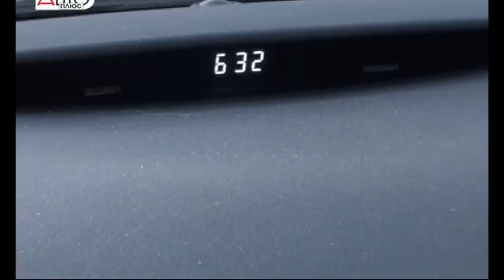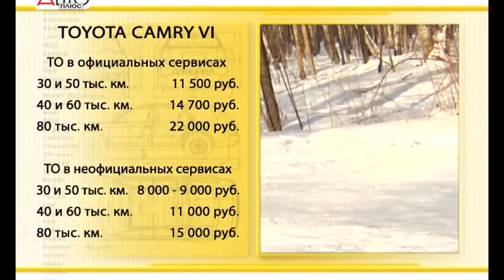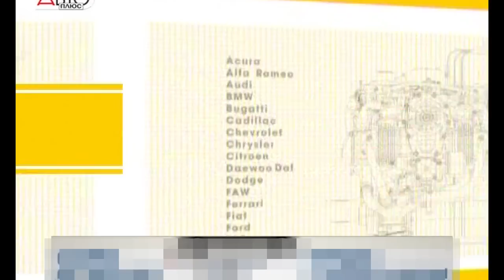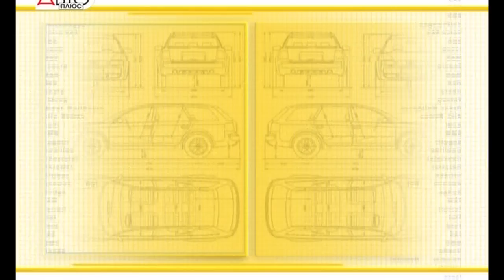Toyota Camry VI / Выбираем б/у автомобиль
Подержанные автомобили" "Выбираем б/у автомобиль: Toyota Camry"
Ведущая: Елена Лисовская